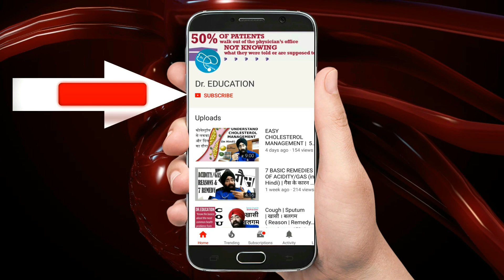Rx Wt loss epi 6 h : IDEAL VEG DIET | Get Proteins, do Soy cause cancer? Bones & Milk | Dr.EDUCATION